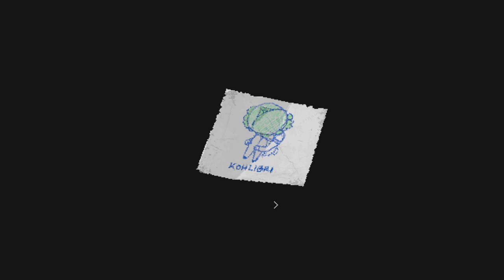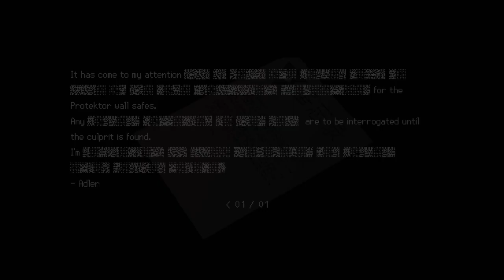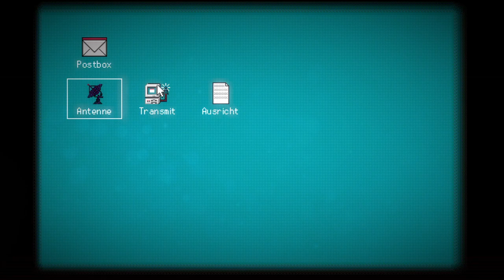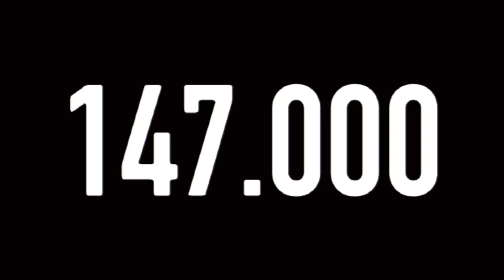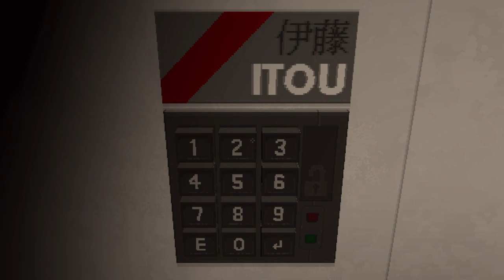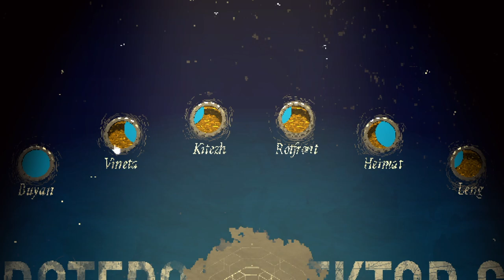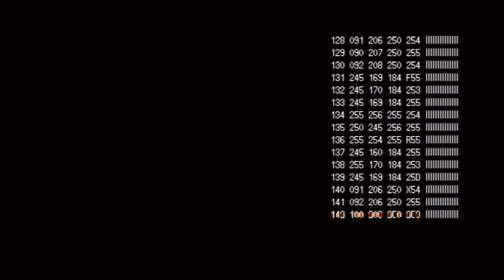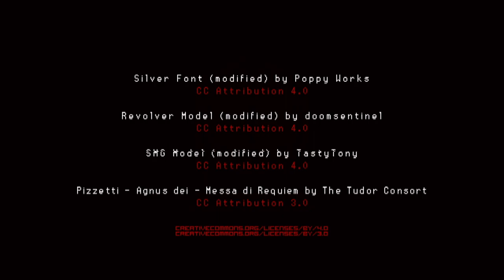SIGNALIS_Rotfront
Part 3/3
A playthrough of SIGNALIS, a dystopian, sci-fi, survival, psychological horror game where you delve deep through several terrors in order to find someone you know dearly.
(Survival Difficulty)

Timestamps

0:00 |Start
0:47 - 10:00 |Penrose 512
10:07 - 11:29 |Ariane
12:08 - 14:39 |Remembering The Promise
14:44 - 16:45 |The Isle
16:56 - 22:05 |Back Here Again
22:26 - 23:15 |Adler's Breaking Point
23:23 - 23:46 |Rotfront
25:09 - 26:48 |Blockwart Protektor's Computer Emails
31:26 - 33:57 |Death and Runback
37:25 - 41:42 |Antenna Puzzle
43:05 - 43:28 |Oil Painting
44:30 - 45:24 |Dark Room
47:27 - 47:59 |Magpie Speaker Box
48:31 - 50:20 |The Subway
53:21 - 54:12 |Photo Store
59:11 - 59:53 |Another Death and Runback
01:02:18 -01:03:05 |Letter Lock
01:05:00 - 01:07:25 |Medical Records
01:11:21 - 01:12:55 |Itou Bookstore
01:13:01 - 01:14:56 |Isa
01:16:44 - 01:18:09 |Photo Scan
01:20:45 - 01:23:49 |Card Puzzle
01:24:16 - 01:26:05 |Dial Puzzle
01:26:16 - 01:30:38 |Ariane's Room
01:32:03 - 01:34:20 |The End
01:34:31 - 01:42:58 |Falke
01:43:00 - 01:45:07 |The Red Gate
01:45:30 - 01:49:26 |Wreck Of The Penrose
01:50:21 - 01:54:09 |The Promise
01:57:59 - 01:58:53 |Results